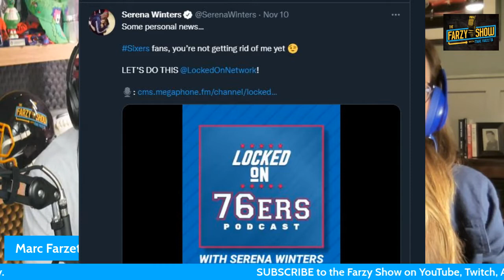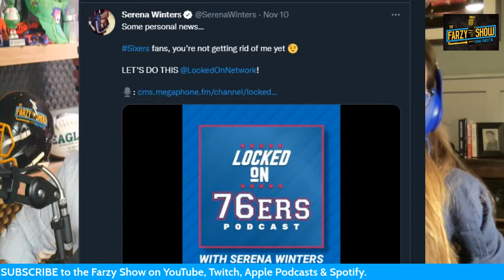Why the Sixers should consider CJ McCollum for Ben Simmons | Serena Winters on the Farzy Show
Serena Winters, from the Locked On Sixers Podcast joins The Farzy Show!

Marc gets Serena's thoughts on:
- Maxey's play of late
- Potential ending/ to the Ben Simmons situation
- Jalen Brown/CJ McCollum trade?